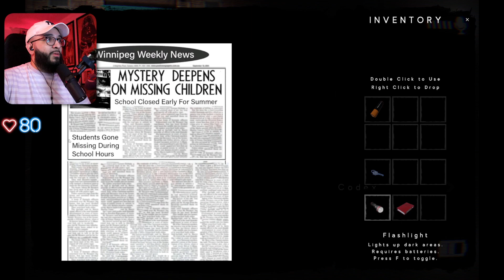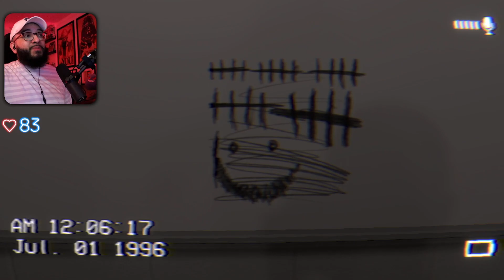Loud Flavor Plays The Classrooms